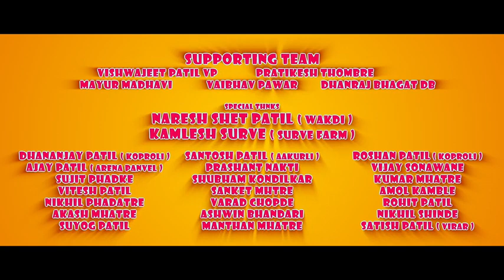Armytya | official Song | Vinayak Mali | Nagesh Morvekar, J-SUBODH | Kunal Karan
Vinayak mali